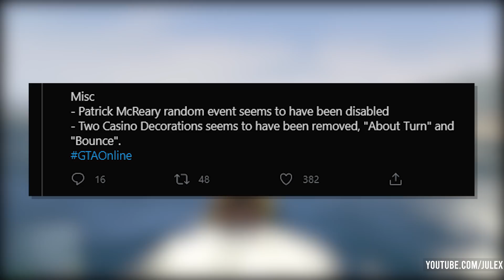😱 2 GRATIS FAHRZEUGE + NEUES WAFFEN-FAHRZEUG in GTA 5 ONLINE!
§Rechtliches